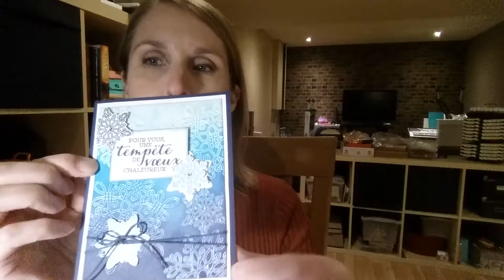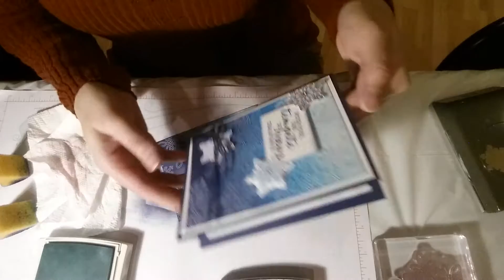Stampin' Up! - Carte Tempête de souhaits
Technique de résistance - Gaufrage à la chaleur et encrage à l'éponge
Avec le jeu d'étampes Tempête de souhaits de Stampin' Up!